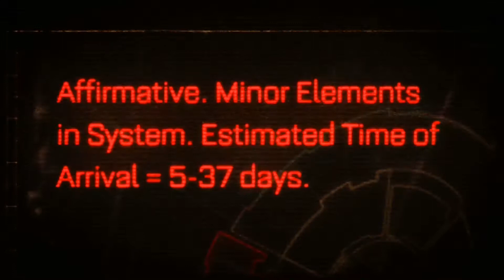Warhammer 40k Space Marine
Hey guys and Gals, DB here. This Video contains things from Games Workshop  and the Art for the thumbnail are not my own all credit for this game goes to the people whomade it and to Games Workshop.

I have enjoyed GW games since I was a teenager and have grown up most of my life building my army's and collection up. I hope you enjoy this game and I will be making at least 4 more of this unless people want to see more of it.